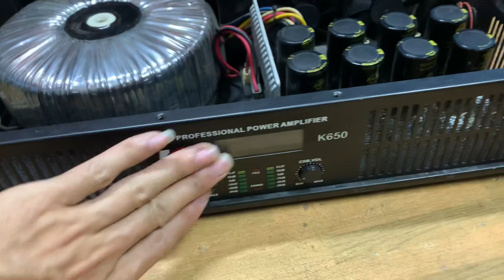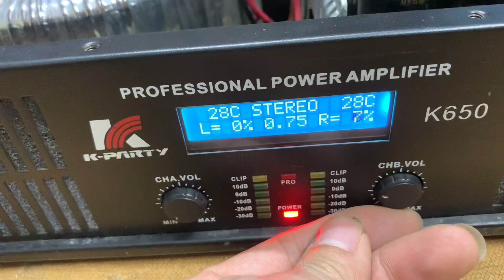Main khủng . Có màn hình cực đẹp . Giá mùa covit lh 0398192198